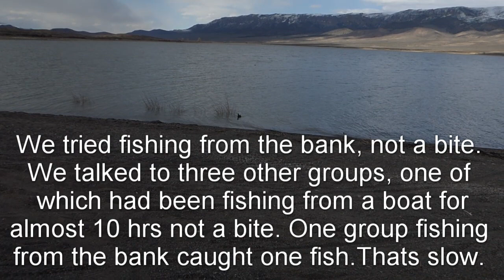Otter Creek April 2023 fish report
Lake is upsome total open water, the ram is open but no dockes in yet.
Fishing was slow and a little cold, so we fished from the truck and watched wildlife. If the wind stops blowing and it gets a little warmer we will take the boat and the fish better watch out.